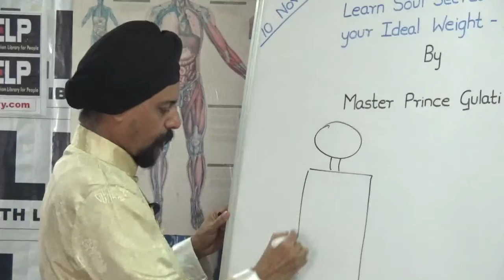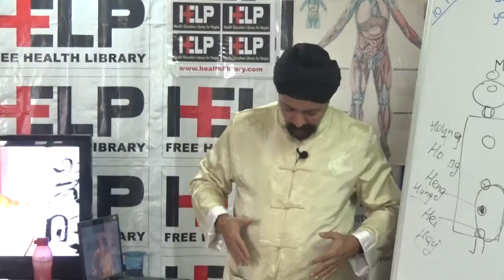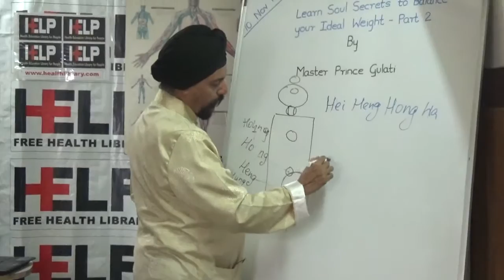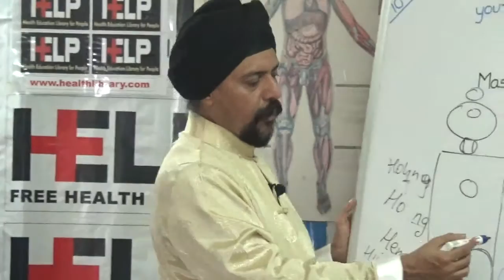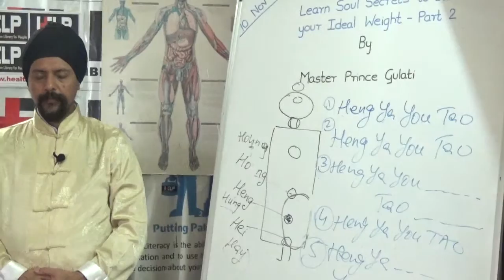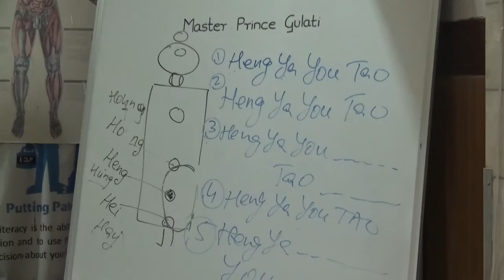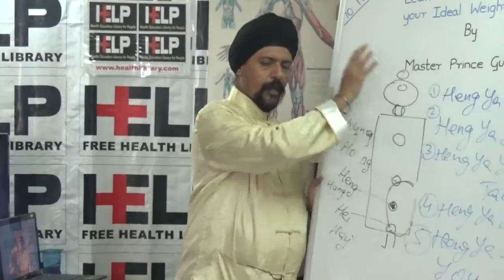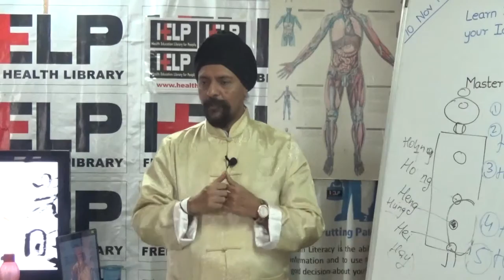Learn Soul Secrets to Balance your Ideal Weight - Part 2 By Master Prince Gulati HELP Talks Video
Learn Soul Secrets to Balance your Ideal Weight - Part 2 By Master Prince Gulati held on 10 Nov 2015.

Learn powerful ancient healing techniques to balance and maintain your Ideal weight.